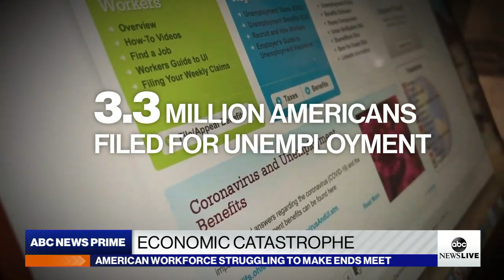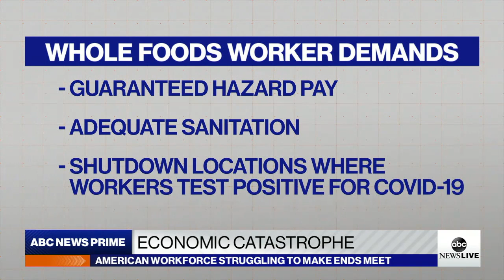Coronavirus crisis slams US economy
Laid-off workers voice their concerns about how they'll make ends meet as bill due dates creep up.